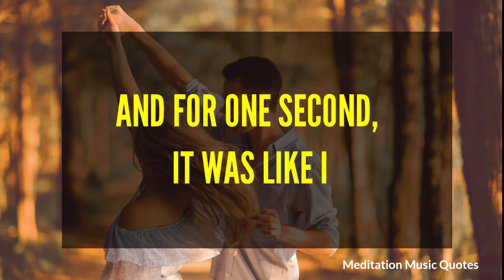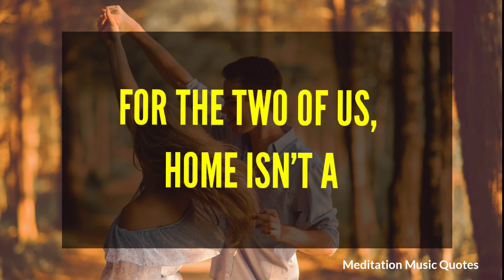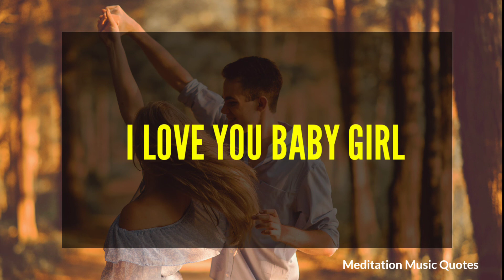DM TO DF TODAY😍💌💞💘" Love Letter Means🌹Dm To Df tarot/Divine Masculine, Dm to Df